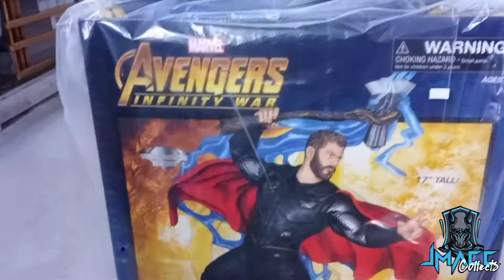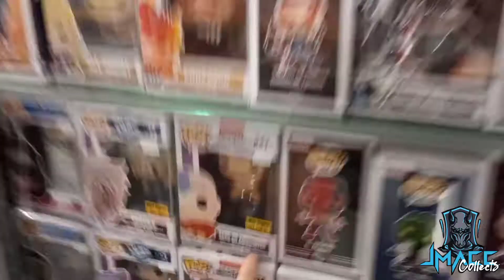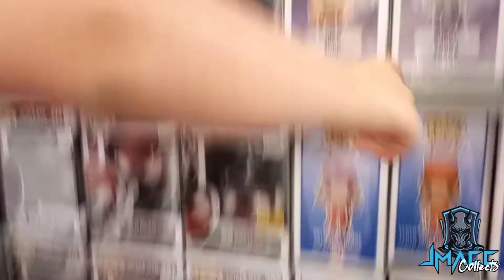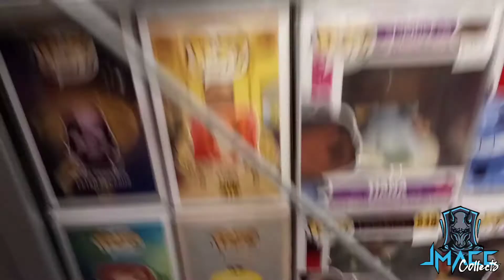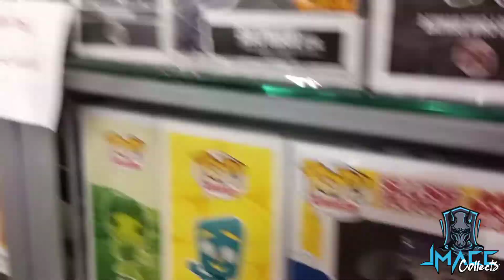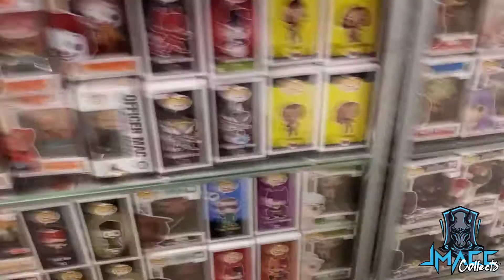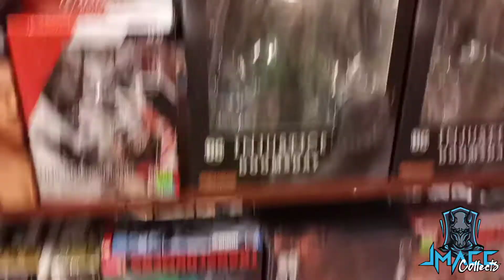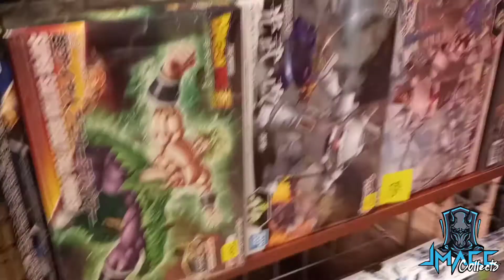Funko Pop Toy Hunt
Watch as I toy hunt at some local collectible stores in my area with a special guest!